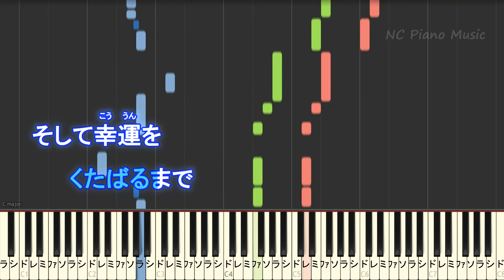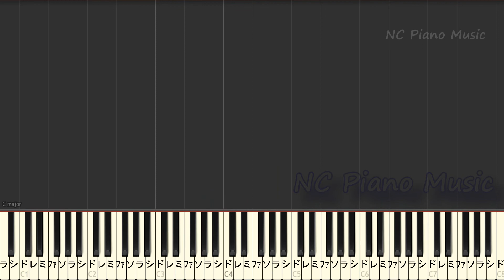【カラオケ女性キー上げ+6オフボーカル】感電 / 米津 玄師 (ドラマ「MIU404」主題歌)【ガイドメロディなし歌詞付きフル full 一本指ピアノ鍵盤ハモリ付き】かんでん/ KANDEN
【カラオケ女性キー上げ+4】 ガイドメロディあり】